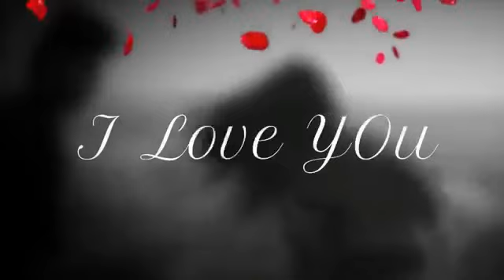Don't broke my heart💔...I love you u r my lyf....❤️😔